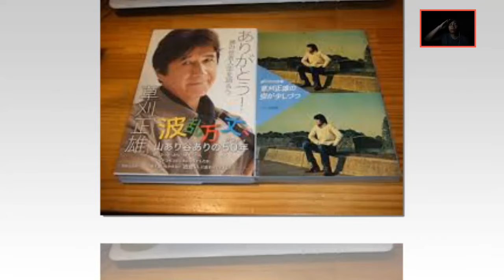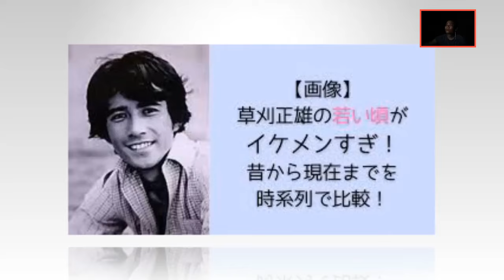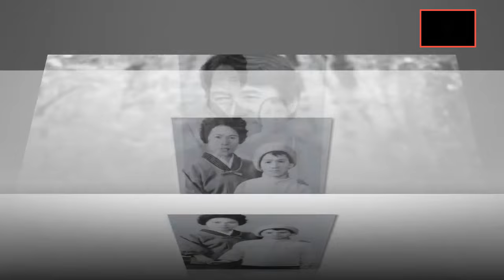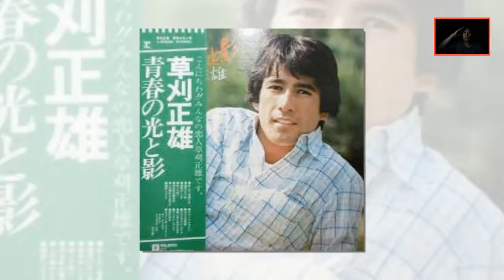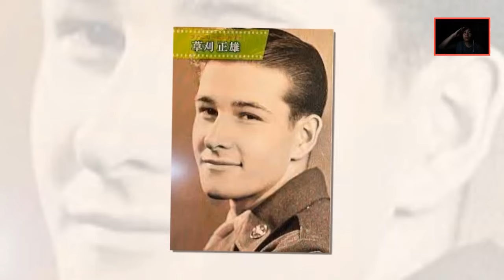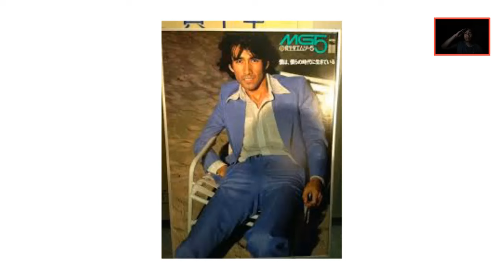草刈正雄が命に関わる病気に…想像を絶する生活に震える！